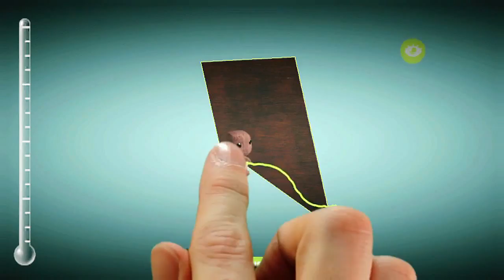LittleBigPlanet PS Vita Trailer HD